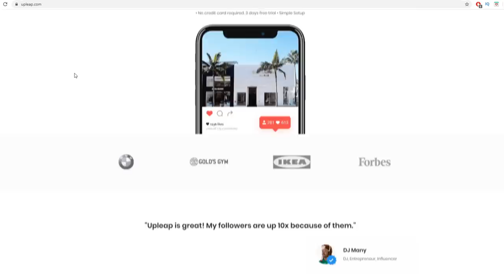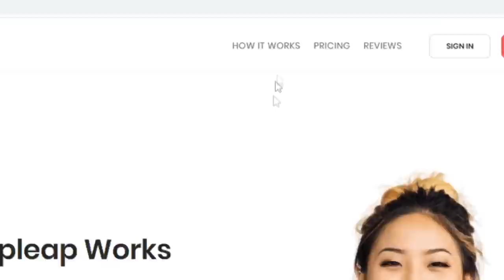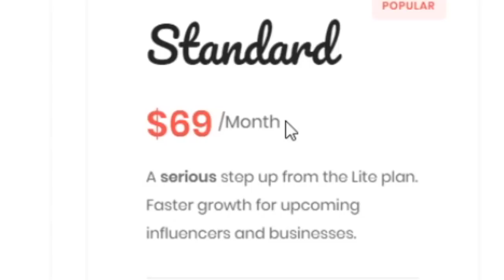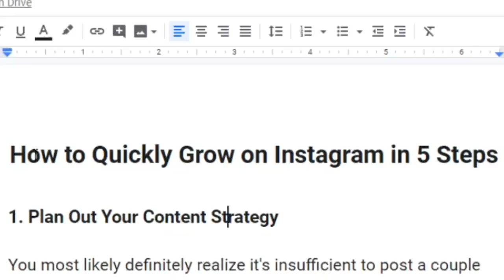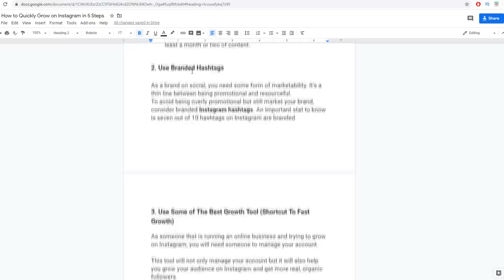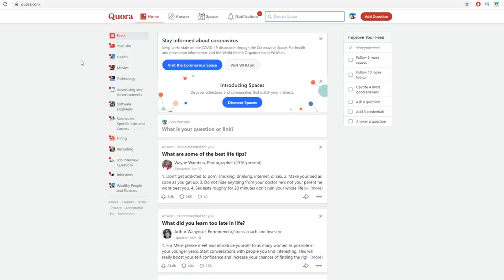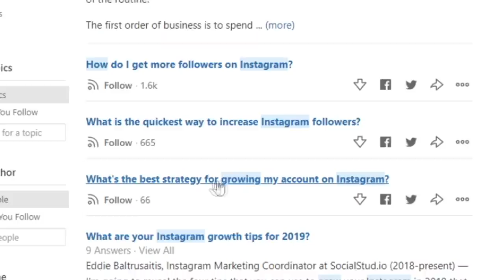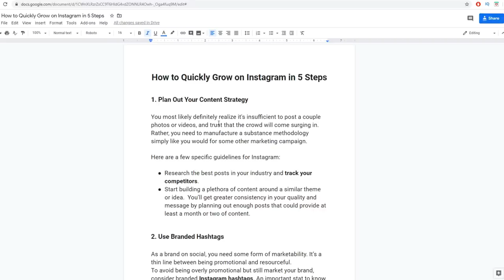No Work | Make Money On Autopilot For FREE! ($1000+)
🎁Gift from me (mentioned in the video - done for you guide)